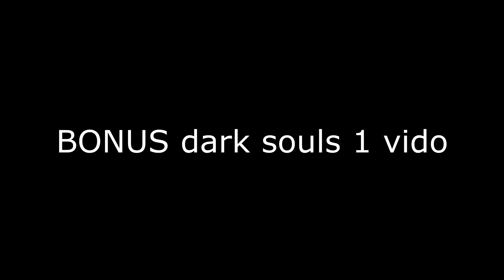crazy wild pvp action 2